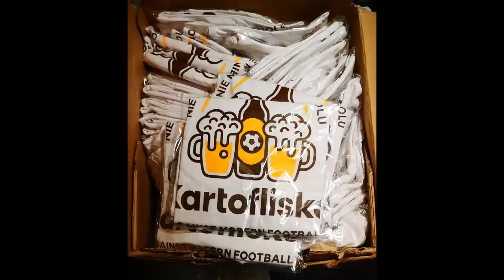Najlepsza Historia o Maśle na Świecie - "Program Meczowy #83".